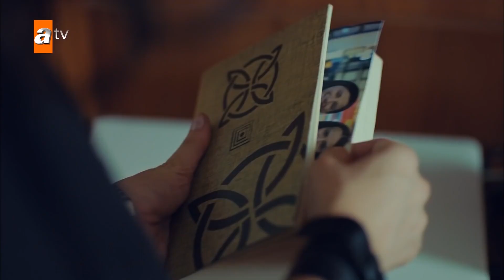مسلسل الإنتقام | مقطع من الحلقة 3 مدبلج | Can Kırıkları | ماعندك حس الدعابة بالمرة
في الحفل الذي أقيم في منزل رجل الأعمال الشهير جيهان كاراداغ ، سقطت فتاة من الشرفة وماتت. هذا الموت المشبوه يسقط كقنبلة على حياة الضابتين ليلى وزينب. تريد ليلى أن تحاسب جيهان كاراداغ على ما فعله بها  قبل سنوات عديدة ، تشاركها هذه الطريفق صديقتها القديمة زينب. الأسرار السابقة التي أخفتها المرأتان عن بعضهما البعض ستجعلهما متواطئين في جريمة قتل جديدة ستغير حياتهما بشكل لا رجعة فيه..

الممثلون : Hande Doğandemir, Hazar Motan, Ecem Özkaya, Seçkin Özdemir, Funda Eryiğit, Özgür Çevik, Alican Yücesoy